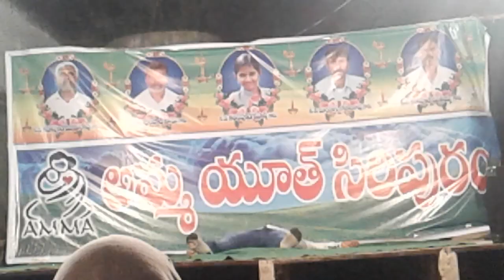PRAVEEN KUMAR P E T SIRIPURAM AMMA YOUTH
PRIYAMAINA asaya song